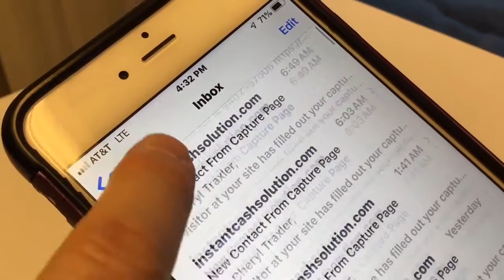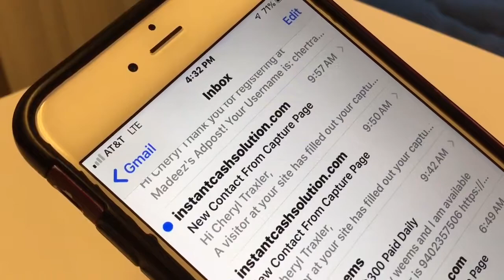Proof Consistent Leads Everyday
You can see consistent leads everyday coming in on
my iphone.  This Simple Copy Paste Pre-written Ads
Inside our Robust System Works.

All you do is follow the exclusive training to post our proven ads on FB, craigslist, and classifieds then watch the leads come in.

You can earn $100-$300 or more every day with consistency
Work 30 minutes per day and watch your bank account grow

You need fast cash with instant payment directly to you